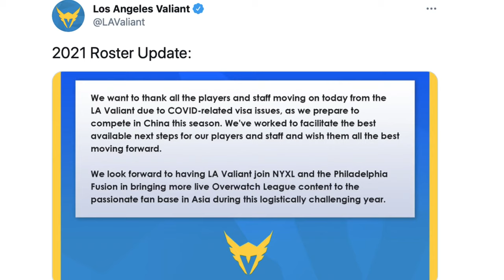Overwatch Power Rankings (East & West) | IMN Esports Round Up Ep 01 | 26/2/21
In the first episode of our new weekly Esports show, our host Darragh breaks down the power rankings for the Overwatch teams in the Eastern and Western regions.

Will Valiant get it together? Will San Fran be at the number one spot in the western region? Find out this and more on this premiere episode of IMN Esports Update.